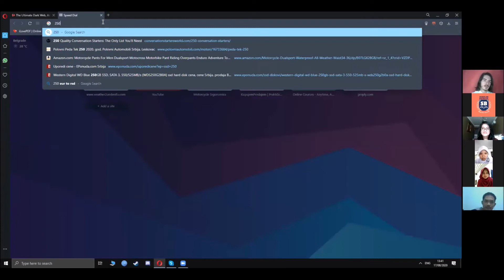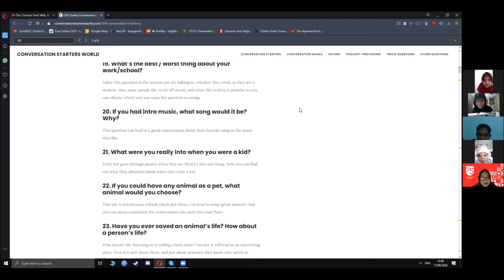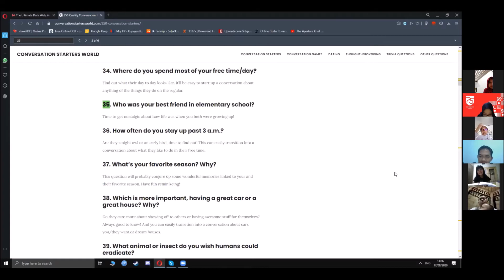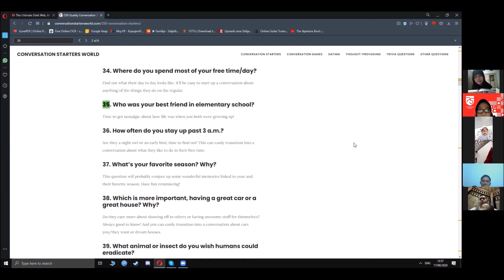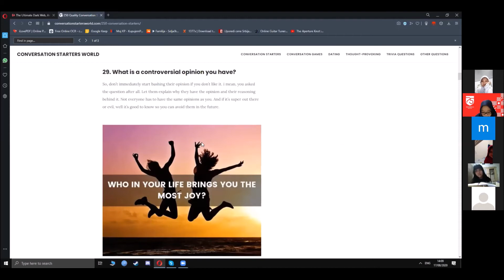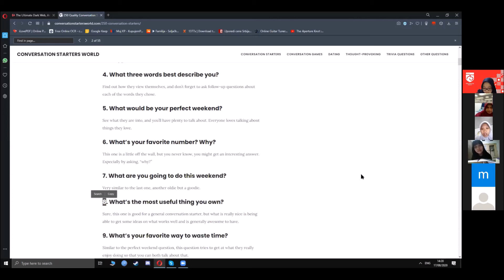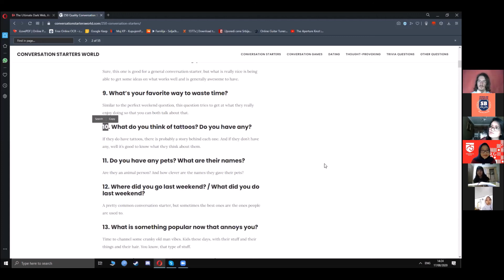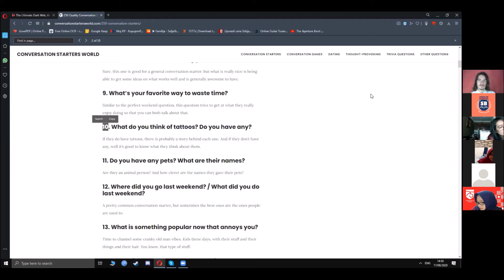Spoken English Class with Bule Batch 2, Day 1 # Introduction - Sekolah Bahasa Online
Sekolah Bahasa merupakan lembaga belajar bahasa secara online. Tersedia kelas Speaking, IELTS, dan TOEFL Online Dibimbing oleh tutor-tutor lulusan luar negeri dan bule.